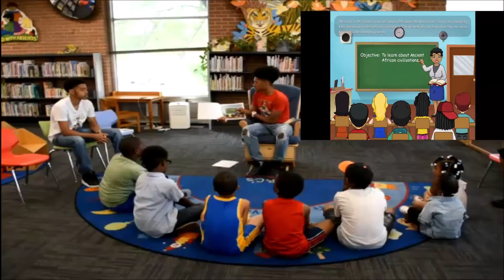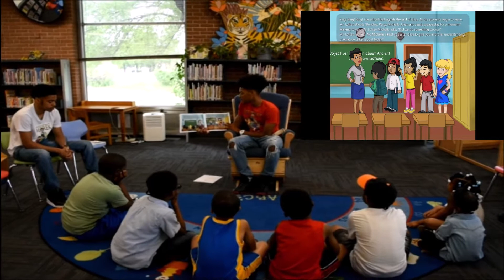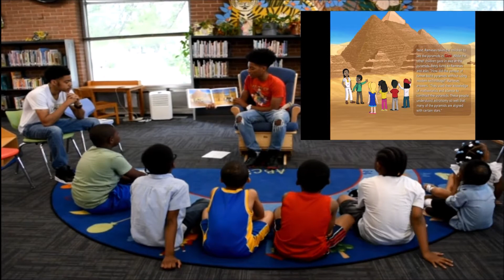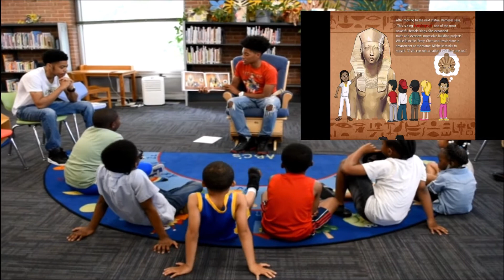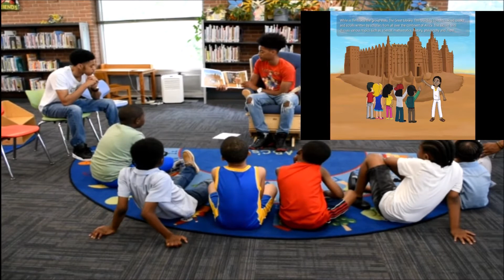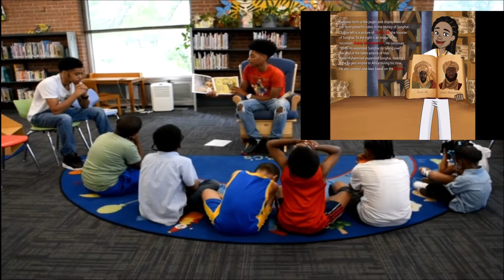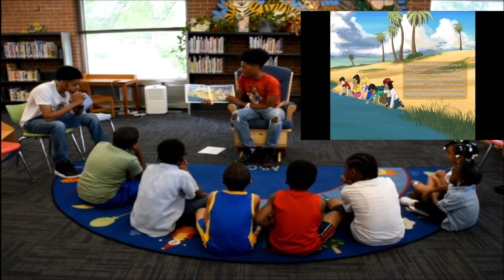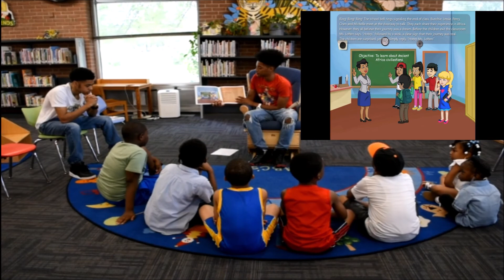Story time With Isaiah At The Enoch Pratt Library (Baltimore City)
It Starts With Me Bmore, a Baltimore based organization that was established to teach and motivated young people, invited Isaiah to read his storybook entitled "Meltrek: Exploring Ancient Africa" to their youth.

Similar to the storyline of the film, Meltrek: Exploring Ancient Africa, a group of children (Bunchie, Percy, Michelle, Jessie and Chen) travel back in time to explore pre-diaspora Africa. During their journey, they learn about the history, culture and achievements of various African civilizations. The storybook contains a glossary that not only provides definitions of the highlighted terms in the book, but also gives additional details not included in the main text. The author provides a bibliography to make readers aware of the sources used to produce this educational children’s storybook.

For more information about our company, products, and upcoming events check out our